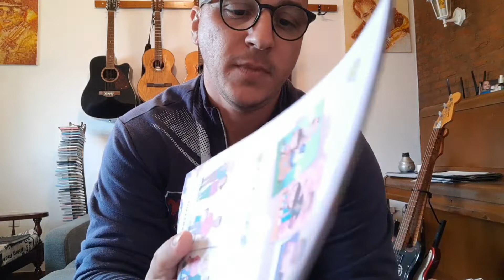Aula de inglês para 1 ano apostila 1 bimestre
Aula de inglês para ensino fundamental 1 primeiro ano primeiro bimestre da apostila sistema aprende Brasil editora positivo.